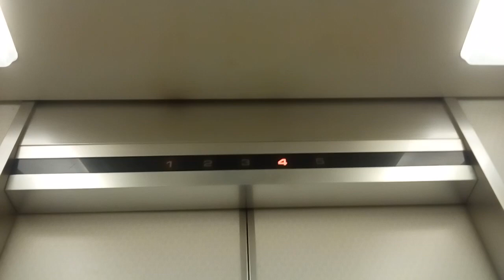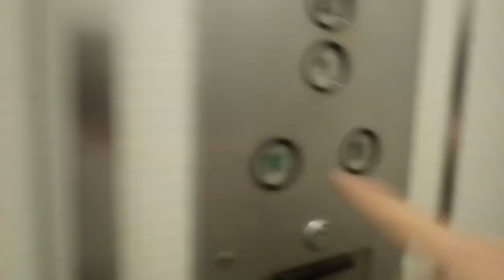三菱エレベーター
松山市のニック二番町にあります。まだ未更新のままで運転しています。エレペットのボタンは白い丸ボタンです。後期エレペットです。
メーカー:三菱
設置年:1980年
定員:9名
積載:600kg
キャンセル機能:なし
アナウンス:なし
戸閉ブザー:なし
到着ベル音:なし
ボタン確認音:なし
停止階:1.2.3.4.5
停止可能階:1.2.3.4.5